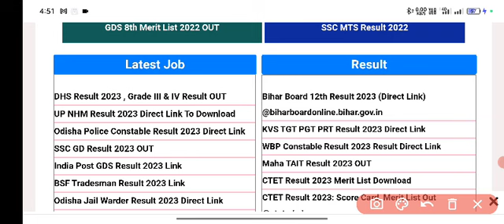DHS Assam Grade 3 / 4 Result OUT 2023 | How To Check DHS Result